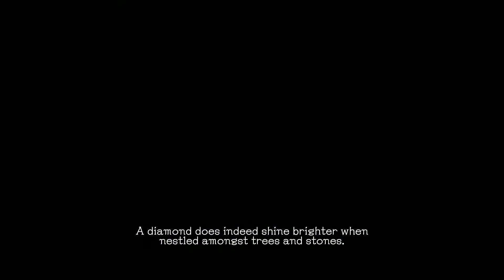SG/ZH: School Girl/Zombie Hunter 1-5 Lone Flower